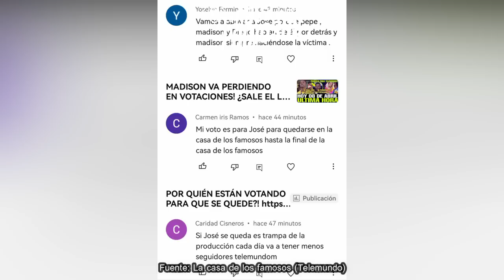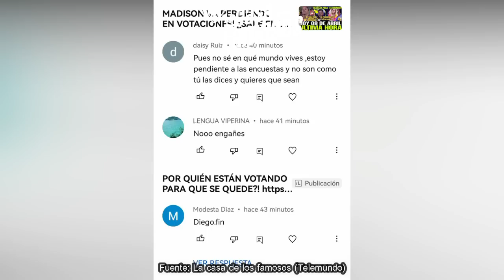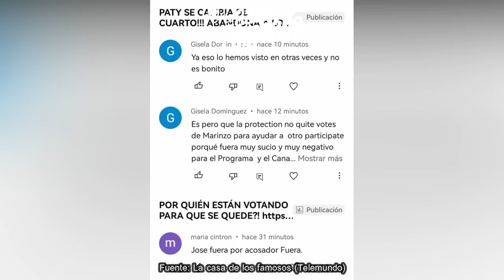CONFIRMAN ELIMINADO! ¿JOSÉ SE DESPIDE? EXHIBEN A MADISON, ES MALA CON PATY, LCDLF3